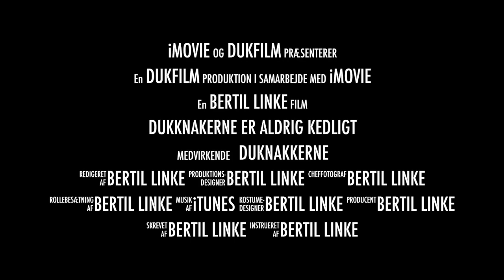Dukknakerne er aldrig Kedligt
Denne video handler om Dukknakerne er aldrig Kedligt